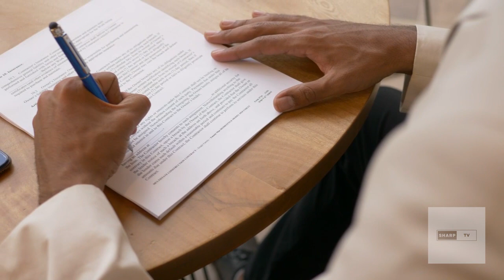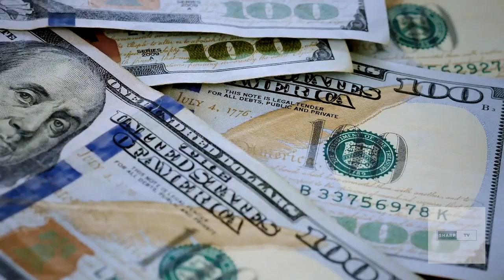JOHN CENA BIOGRAPHY | John Cena Life Story in Urdu and Hindi | Sharp tv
In this Video I Am Gonna Tell You That JOHN CENA BIOGRAPHY .John Felix Anthony Cena  is an American professional wrestler, actor, and former rapper currently signed to WWE. With the most world championship reigns in WWE history, Cena is widely regarded as one of the greatest professional wrestlers of all time

jhon cena
john cena life story
who is jhon cena
story of john cena
life story of john cena in urdu hindi
jan cena
jaan cina
jan ceena
jan sina
jaan seena
john cena biography
john cena life story in hindi
john cena income 2020
john cena salary 2020
john cena wrestlemania 36
john cena
john
cena
john cena 16 time champion
the champ
john cena house
john cena lifestyle 2019
cena biography
cena life story
wwe
john cena story
john cena all title wins
john cena life
john cena 2020
john cena biography 2020
john cena returns 2020
john cena wrestling pedia
john cena part 2 wrestling pedia
cena part 2 wrestling pedia
wwe
wwe documentary
wrestling documentary
wrestling bios
wrestle with andy
wrestlewithandy
wwe bios
wrestling bio
wwe news
wrestling news
aew
nxt
raw
John cena
wwe John cena
John Cena acting
John Cena documentary
John Cena story
John Cena rap
John Cena wrestlemania
wrestlemania
John Cena
John Cena fast furious
prototype ovw
John Cena ovw
John Cena upw
prototype upw
John Cena batista
John Cena triple h
John Cena Randy Orton
John Cena wwe champion
john cena
john cena lifestyle
john cena house
john cena income
john cena car collection
john cena family
john cena net worth
john cena wife
john cena records
john cena movies
john cena salary
john cena biography
john cena vs the great khali
WWE championship
john cena vs roman reigns
luxurious lifestyle
big show
triple h
the undertaker
the rock
randy orton
the top everything
expensive things
billions
wrestler
athlete
sports
roman reigns
kane
cricket
wwe
world wrestling entertainment
wrestling
wrestler
wrestle
superstars
कुश्ती
पहलवान
डब्लू डब्लू ई
मैच
सुपरस्टार
व्यावसायिक कुश्ती
مصارعه
wwe 2020
The Rock
John Cena
Alex Riley
The Miz
Mae Young
R-Truth
Mark Henry
Bret Hart
Dusty Rhodes
Booker T
Mick Foley
Jerry Lawler
the rock and john cena vs the miz and r truth